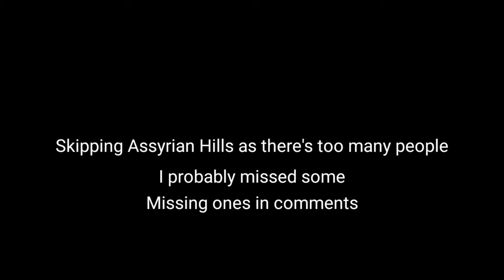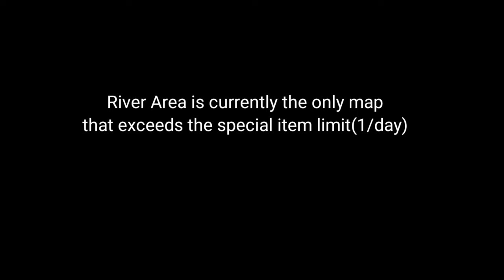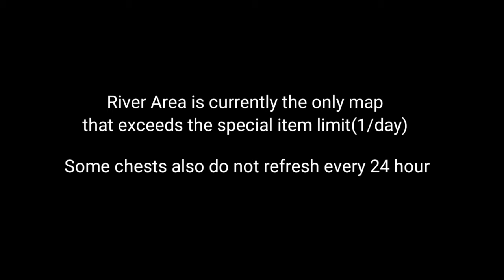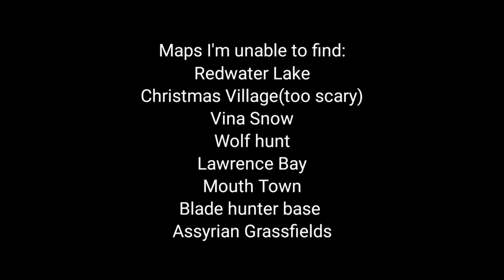All Polymer/Fabric/Fender/Shard Rare Chest Locations | Lifeafter Season 3 New World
I had too many recordings sorry if I missed some